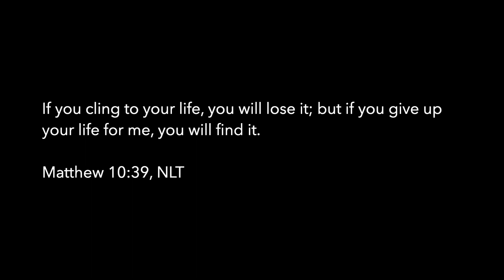Gladewater Nazarene Morning Worship - 4/2/23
In Matthew 10, Jesus gives some specific instructions to the 12. We can learn from these instructions and get a better understanding our call on this discipleship journey! This is the final message in the They Ate Too series.

Gladewater Church of the Nazarene
Sundays 9:30 AM Sunday School / 10:30 AM Worship / 5:30 PM Prayer
Tuesdays 9:00 AM Bible Study
Wednesdays 6:00 PM MidWeek Gathering